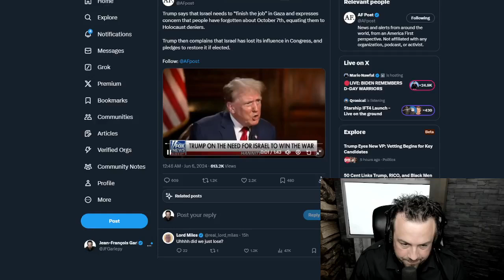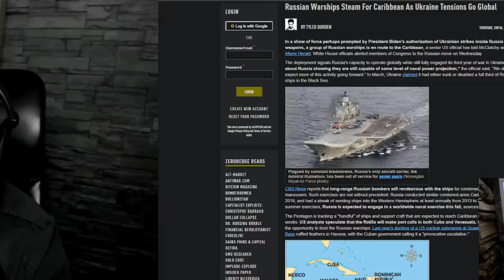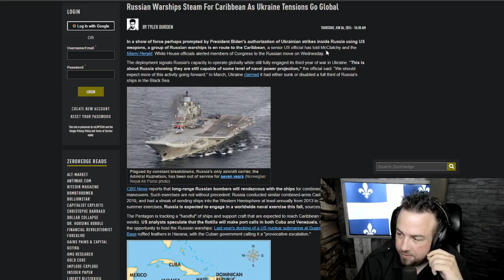unenthused by Trump 2024 - JFG Tonight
Clip taken from:
Russia Sends Warships To Caribbean | JFGT #1120